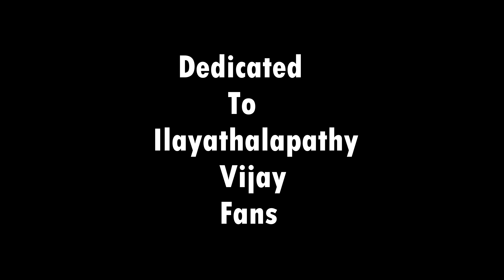Mersal - Aalaporan thamizhan | kenway | drum cover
Kenway drum cover